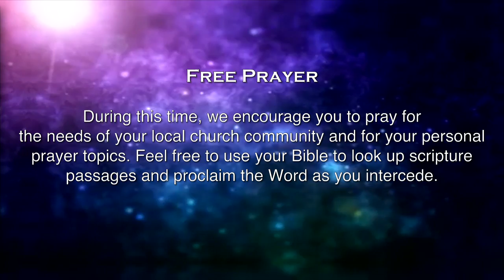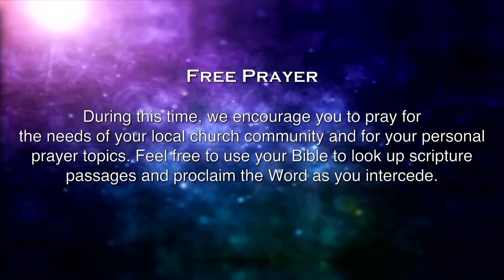K1 Prayer (W, 11/23/2016) by Michelle Kwak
Team: Michelle Kwak (praise leader, acoustic guitar).